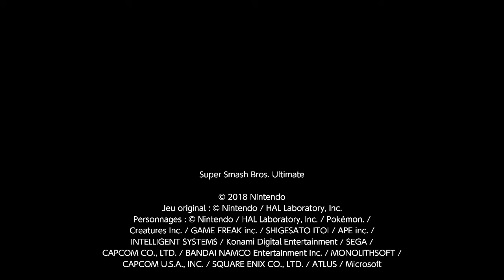Super Smash Bros. Ultimate - Enfin à la maison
Enfin rentrés à la maison, Banjo & Kazooie veulent profiter du triomphe au tournoi "L'union fat la force". Mais ils n'ont pas vu qu'ils étaient suivis par deux guerriers qui veulent en découdre.

Montagne perchée
10 minutes - 3 vies - Smash
Banjo & Kazooie, Shulk, Corrin